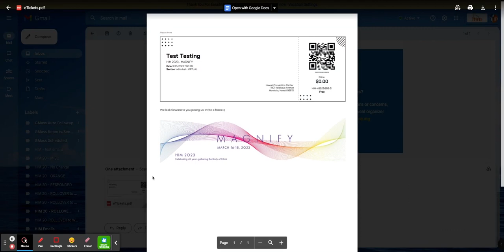HIM 2023 Conference • Retrieve and Print Your In-Person Ticket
HIM 2023 Conference